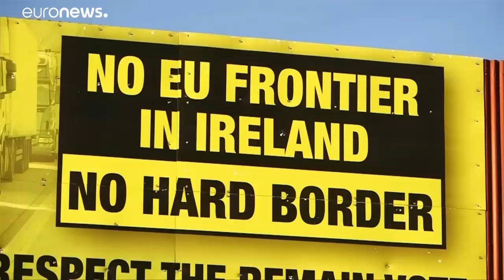Brexit: Theresa May in last-ditch warning to EU over backstop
The UK prime minister is urging Brussels to make concessions. The EU says the UK must present new ideas. Both sides are deadlocked at a critical stage.…